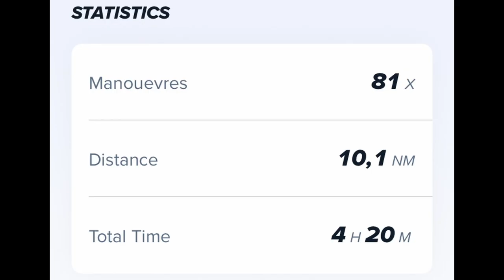Cumhurbaşkanlığı 4. Uluslararası Yat Yarışı 2023 3. Gün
27-29 Ekim 2023 tarihlerinde gerçekleştirilen Cumhurbaşkanlığı 4. Uluslararası Yat Yarışları’nı Sportsboat sınıfında 2. olarak tamamladık.

Yarışların üçüncü günü, çok hafif havada, Kınalıada tarafına atılan kısa rota şamandıra yarışıyla tamamlandı.

Ekip:
Baş Üstü: Rabia Türk Bingöl
Direk Dibi: Onur Alpaslan
Trim 1: E. Gökmen Eriş
Trim 2: Sudem Dilara Akkaya
Anayelken: Odak Bingöl
Dümen: Burak Cora
Runner: Mehmet Ferzent Bucak

İstatistikler:
Max Sürat: 6,9 dm
Mesafe: 10,1 dm
Denizde Kalış Süresi: 4 saat 20 dk
Manevra: 81